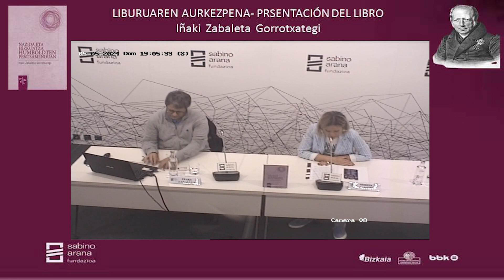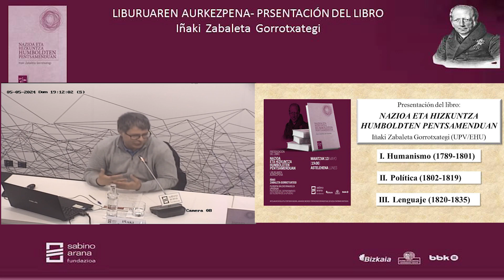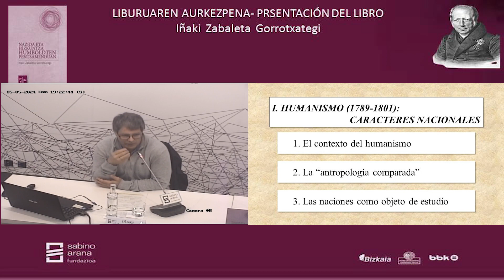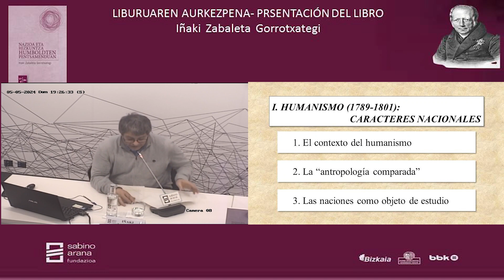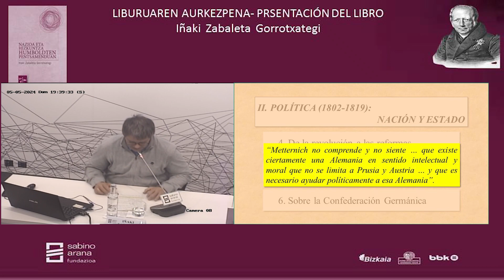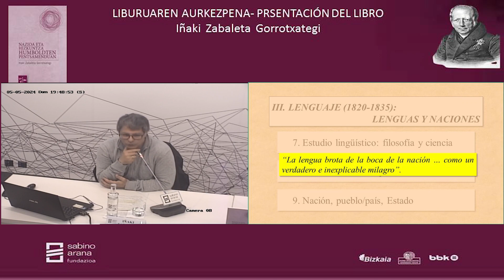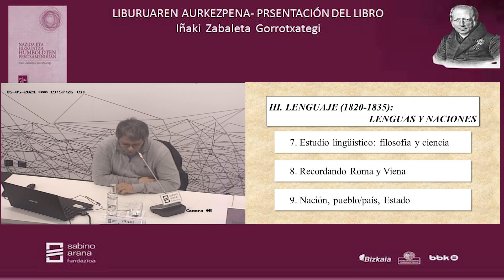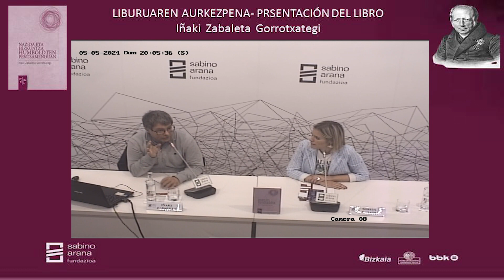Nazioa eta hizkuntza Humboldten pentsamenduan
Presentación del libro de Iñaki Zabaleta: “Nazioa eta hizkuntza Humboldten pentsamenduan” el pasado 13 de mayo de 2024 en Sabino Arana Fundazioa. El profesor del departamento de Filosofía de la UPV/EHU analiza en la obra el lugar que ocupan la nación y la lengua en el pensamiento del conocido humanista, político y lingüista prusiano.